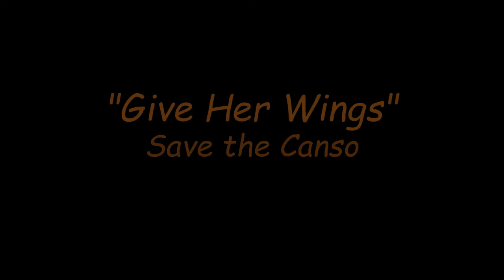Give Her Wings Canada 150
The story of Canso PBY-5A, FNJE or RCAF 11094
set to the music "Give Her Wings" written and performed by Jim McRae.